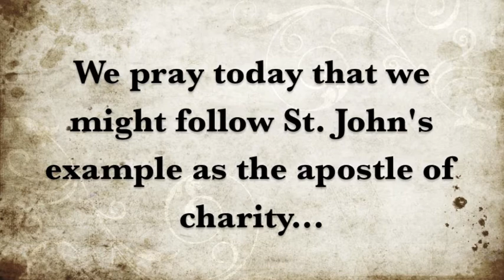Missionary Oblates of Mary Immaculate's Daily Prayer for December 27